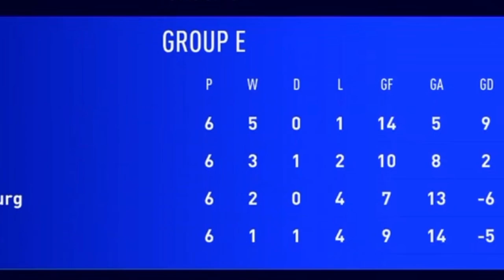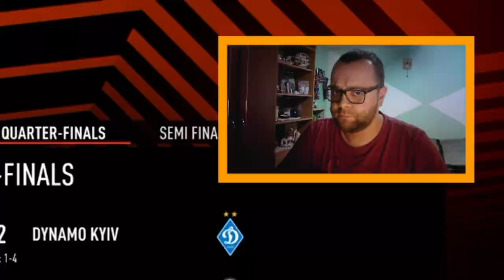POATE ECHIPA BATRANILOR DIN ROMANIA SA CASTIGE SUPERLIGA IN FIFA 23?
Astazi am alcatuit in FIFA 23 Romania echipa batranilor din Romania, mai exact echipa batranilor din Superliga, Liga 1 a Romaniei, echipa care contine jucatori de la Rapid sau CFR Cluj si anume: Sapunaru, Hoban, Deac, Chipciu s.a.m.d si i-am supus la 2 teste foarte importante: daca pot invinge FCSB-ul in lupta pentru Superliga si daca pot face o fata frumoasa in competitia suprema UEFA Champions League, asa ca ce poate sa mearga prost??